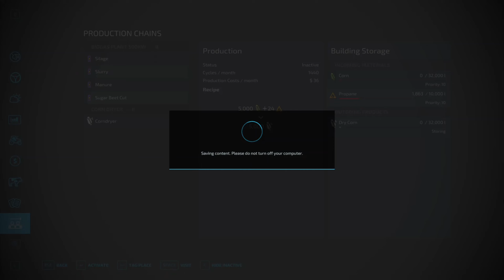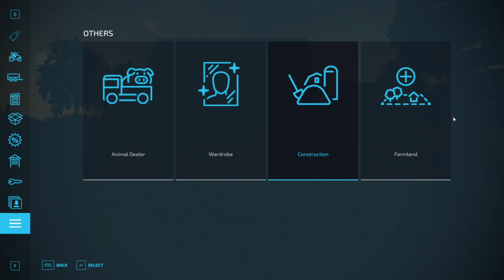OUR NEW CORN DRYER IS HERE / KRUMBACH / farming simulator 22 /Episode 3